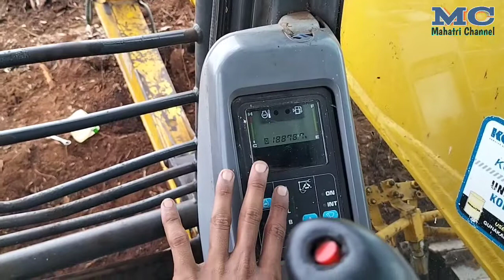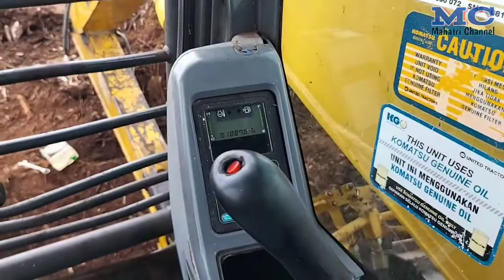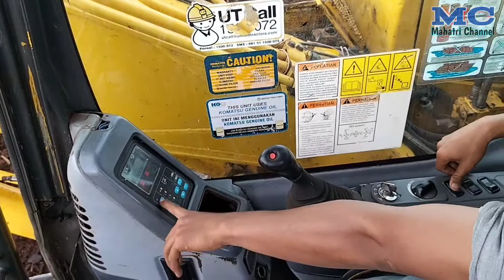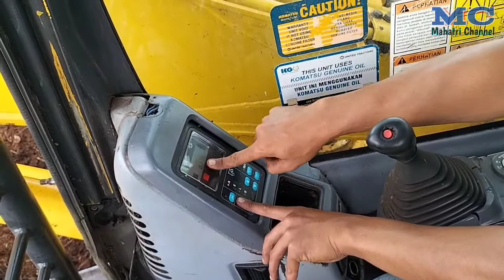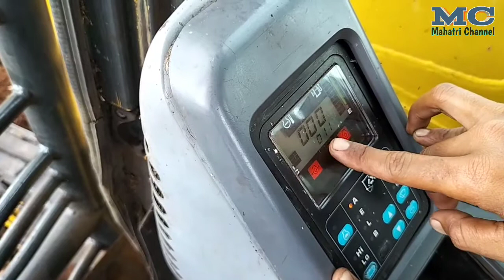Cara Membuka Menu Di Monitor Panel, Jika Tombol Buzzernya Rusak. Pc130f-7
Di video ini, saya akan menjelaskan bagaimana cara membuka menu di monitor panel, jika tombol buzzer stopnya rusak/bermasalah..

Mahatri channel...

Terima kasih...!!!